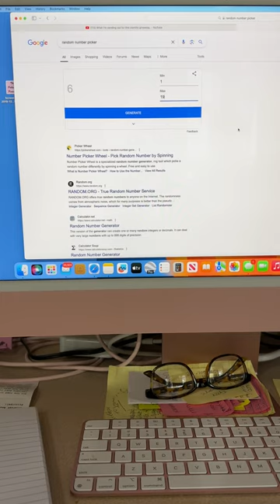Giveaway Winner selected / was it you?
Thank you for all the support, I truly appreciate you all.

Winner please email at and let me know that you saw this video and I will get the package right out to you.